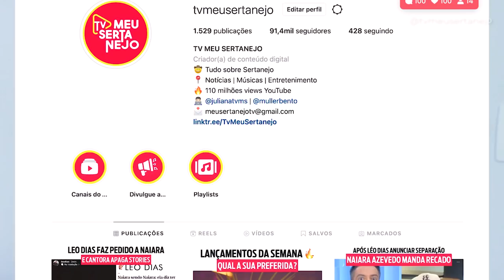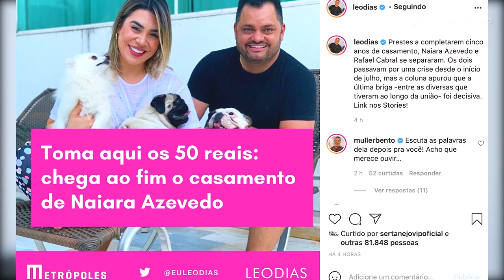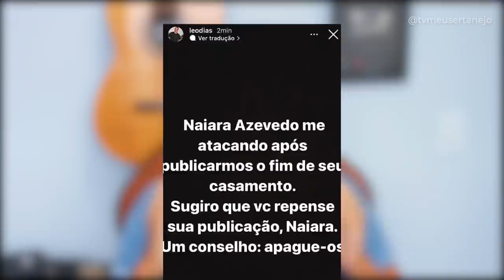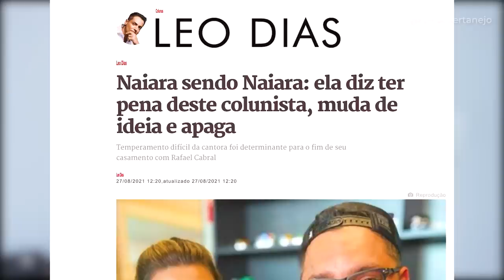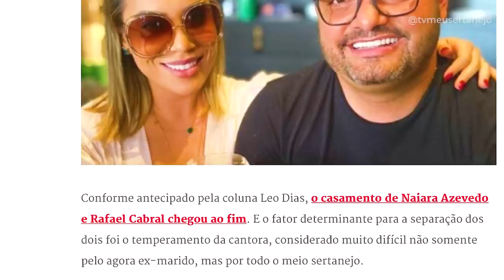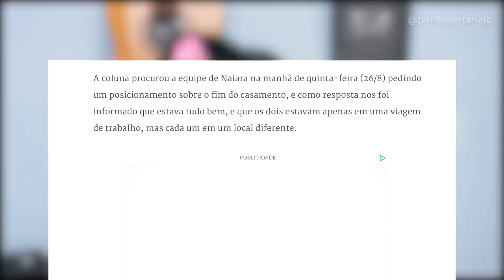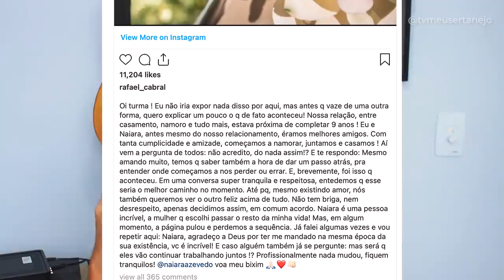LEO DIAS "AMEAÇA" NAIARA AZEVEDO após ela DESABAFAR na WEB!